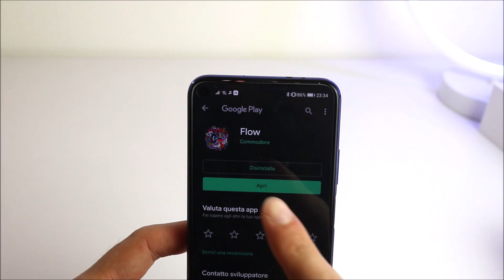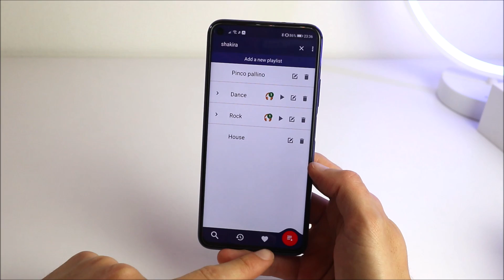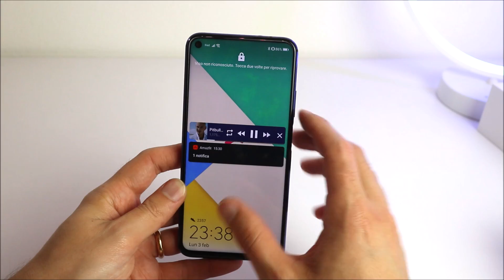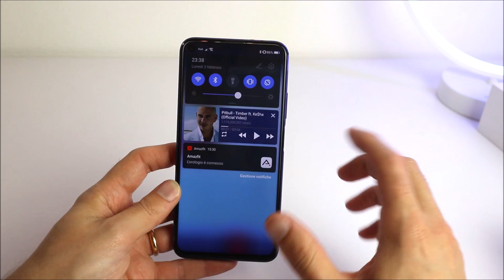FLOW | App utilissima per ascoltare musica gratis!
Flow è un'app per dispositivi Android completamente gratuita e senza pubblicità, scaricala dal PlayStore
Tutta la musica che vuoi in streaming! Basta Spotify?
💳 ATTIVA GRATIS LA CARTA BANCOMAT HYPE, RICARICHI 1 EURO E RICEVI 10 EURO